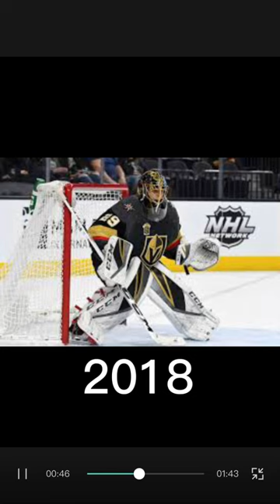Marc-Andre Fleury over the years